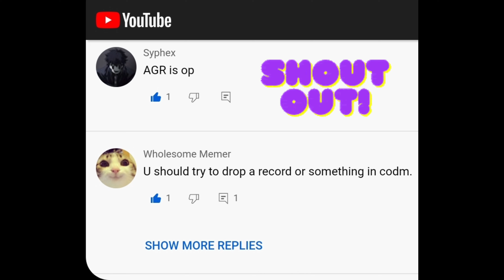King of Alcatraz - Part 1 of 2 - Battle Royale Montage COD Mobile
Legendary ranked Battle Royale Squads on Alcatraz | Nikto Dark Side gameplay | It's my Birthday | King Of Alcatraz Special Montage Part 1 of 2

"Nothing is true. Everything is permitted."